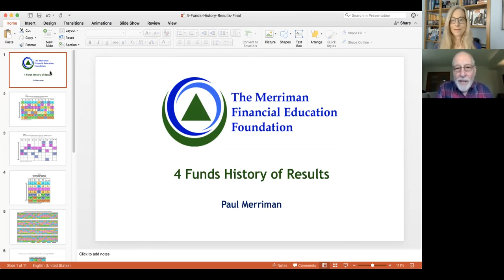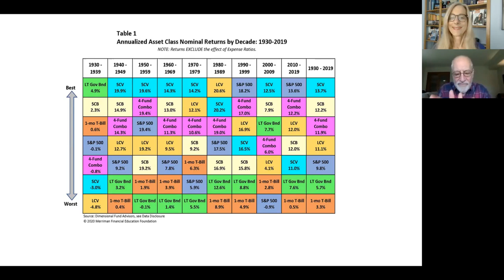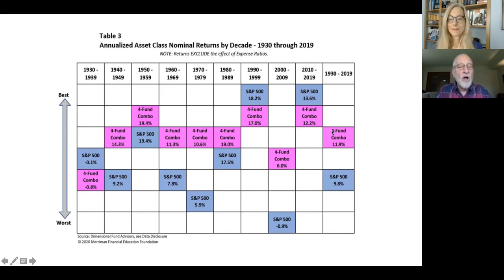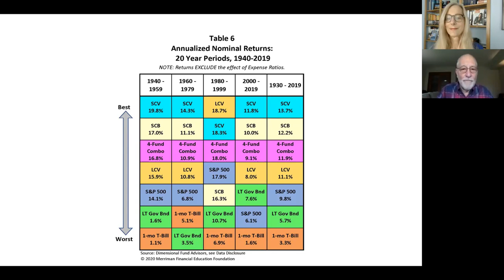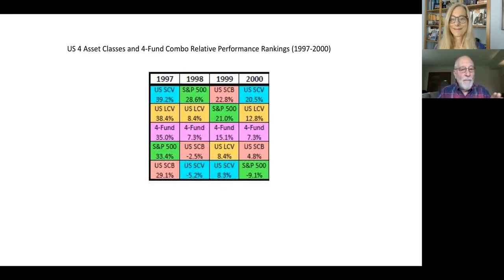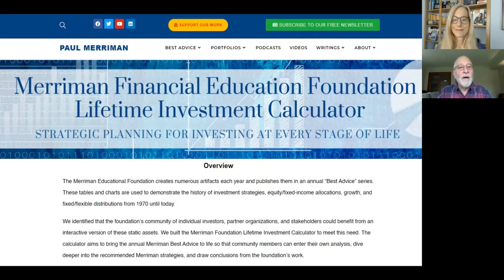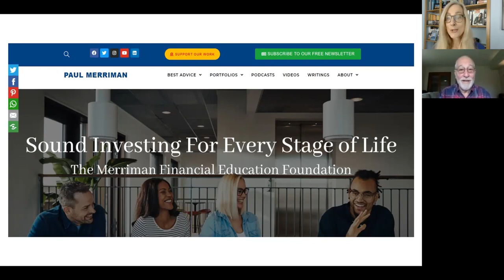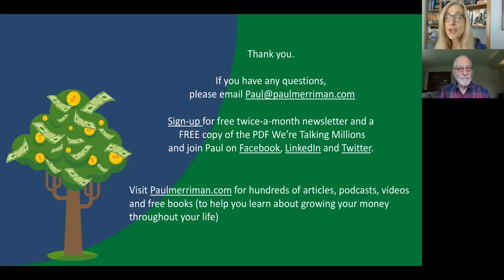The Four Fund Portfolio Yields Higher Returns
Paul talks with Barbara Friedberg financial writer and former investment portfolio manager, about his popular 4 fund combo and how and why to implement it. Among their discussion is how the 4 fund combo strategy outperformed the S&P 500 over the last 92 years. From 1928 through 2020 the Merriman 4-fund portfolio earned an average annual return of 11.7% versus the S&P 500 average return of 10.00%.

The Merriman Financial Education Foundation Four Fund Combo –
- Small Cap Value
- Small Cap Blend
- Large Cap Value
- S&P 500

Sign up for free at M-1 Finance and create your own 4 Fund Combo

Barbara A. Friedberg, MBA, is a former investment portfolio manager and university finance and investing instructor. She currently owns and manages two Investing websites: Robo-Advisor Pros and Barbara Friedberg Personal Finance